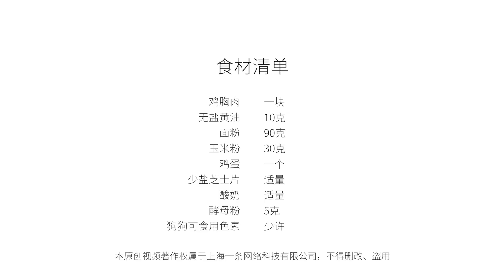七夕自制狗糧，妳們再也酸不到我了！【汪汪甜甜圈】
又到了“牛郎織女來相會，單身狗狗兩行淚”的時候了（doge）。今天的妳，有被周圍成噸的狗糧噎到嘛？不走尋常路的台台給妳來點實在的，真狗糧，甜甜的，還可以和狗狗一起享用，單身狗和單身狗的惺惺相惜，讓這個七夕變得異常甜蜜～